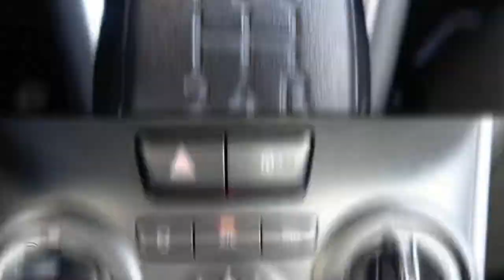Peugeot 208 1.2 Puretech 82PK BLUE LION | NAVI | TREKHAAK | LMV